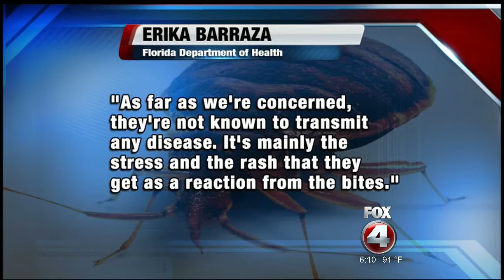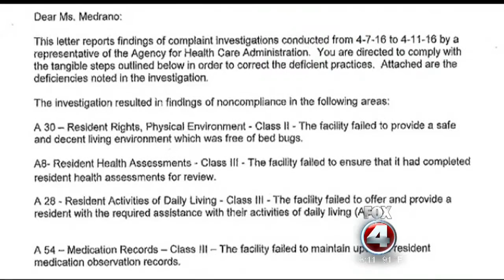Inspection finds bed bugs at Collier assisted living facility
An assisted living facility in Collier was found to be infested with bed bugs, according to an inspection report from the Agency for Healthcare Administration.